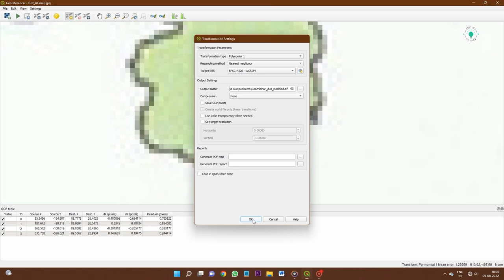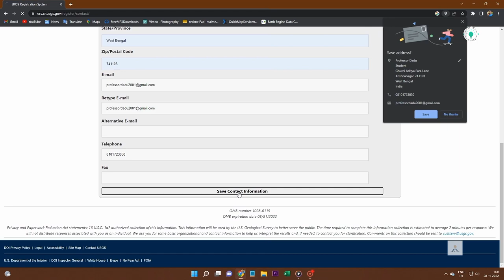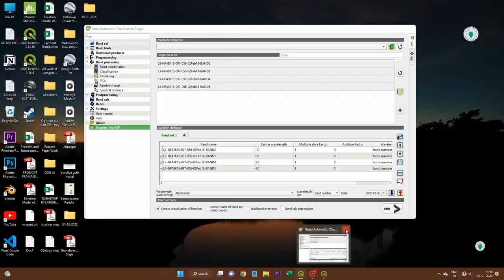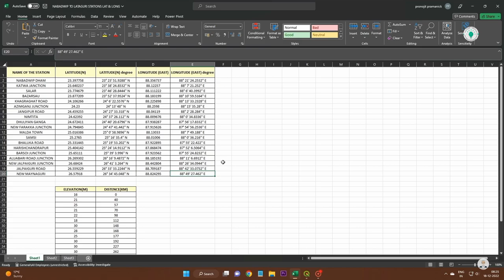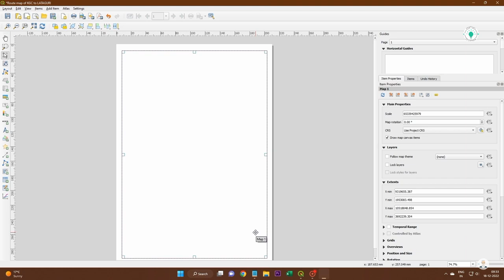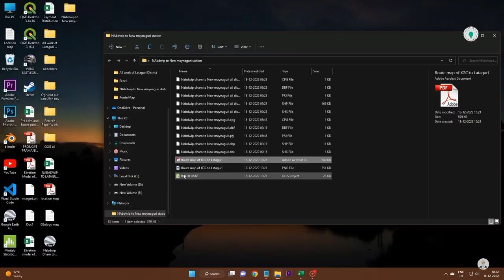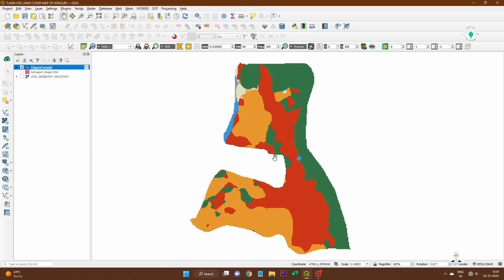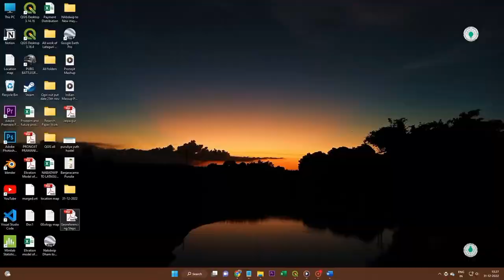All QGIS topics in one video । QGIS 3.26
All QGIS topics in one video